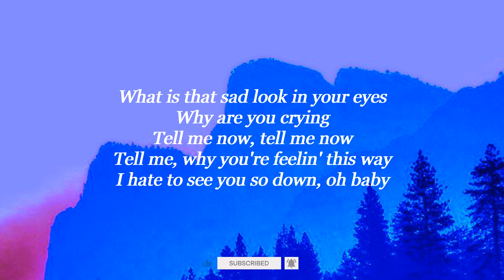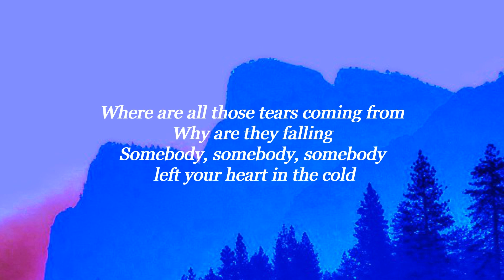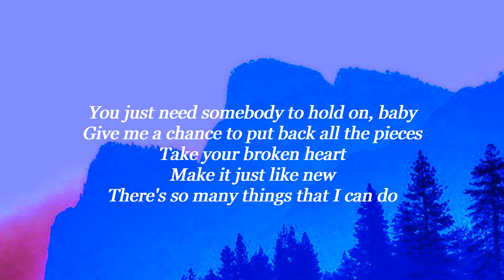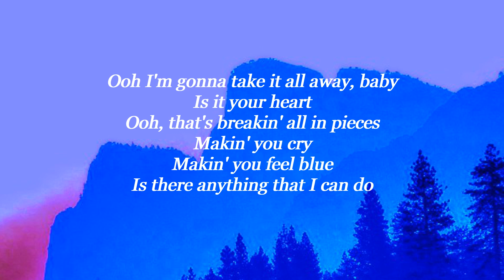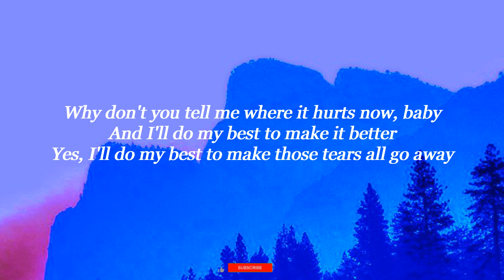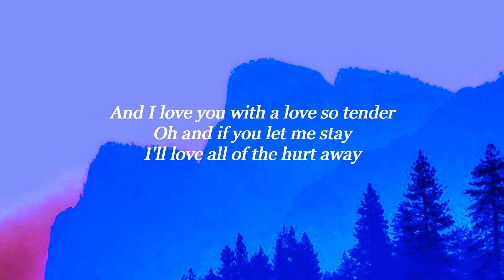Tell Me Where It Hurts Song by MYMP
Lyrics
What is that sad look in your eyes
Why are you crying
Tell me now, tell me now
Tell me, why you're feelin' this way
I hate to see you so down, oh baby
Is it your heart
Ooh, that's breakin' all in pieces
Makin' you cry
Makin' you feel blue
Is there anything that I can do
Why don't you tell me where it hurts now, baby
And I'll do my best to make it better
Yes, I'll do my best to make those tears all go away
Just tell me where it hurts now, tell me
And I love you with a love so tender
Oh and if you let me stay
I'll love all of the hurt away
Where are all those tears coming from
Why are they falling
Somebody, somebody, somebody left your heart in the cold
You just need somebody to hold on, baby
Give me a chance to put back all the pieces
Take your broken heart
Make it just like new
There's so many things that I can do
Ooh I'm gonna take it all away, baby
Makin' you cry
Tell me, baby
Tell me, ooh yea
Is there anything I can do, baby